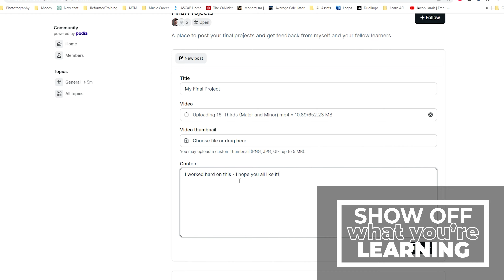Welcome to Lamb Lessons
Start your journey today with premium online music lessons!
Learn guitar or piano quickly and easily with unlimited access to music curriculum and guidance from a private music instructor.